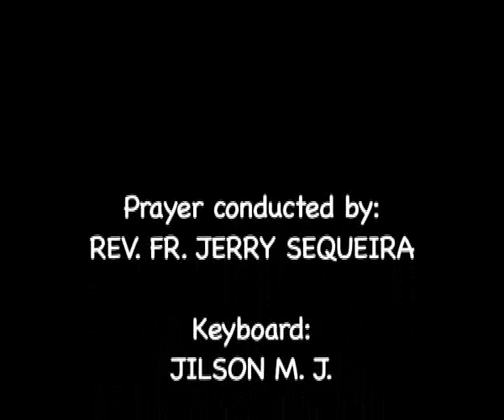Healing Prayer (03.09.2016) : Rev.Fr. Jerry Sequeira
Tuzo Hanv Mog Kortham Jezu